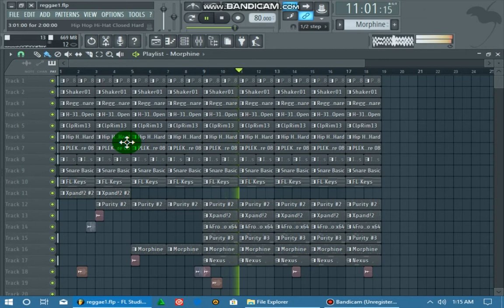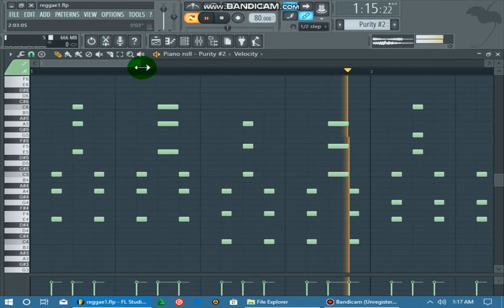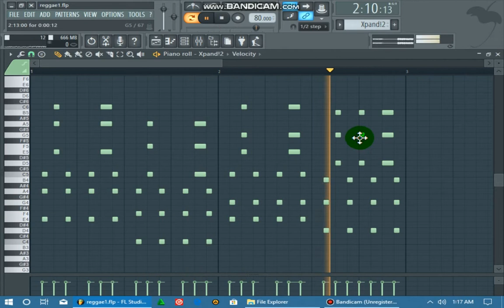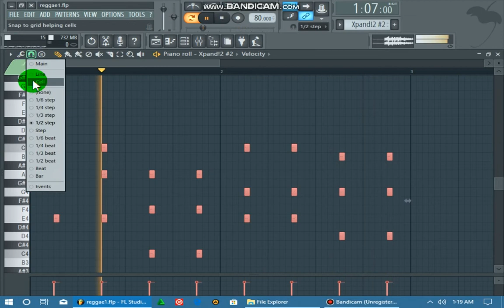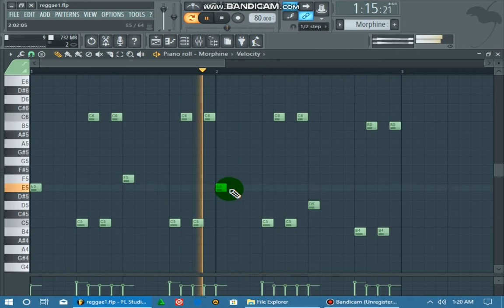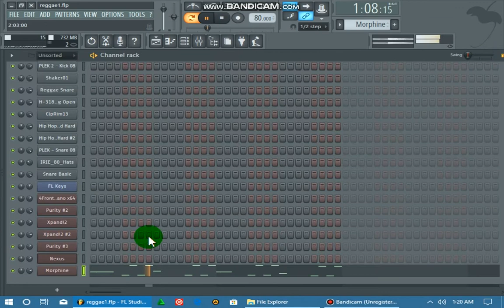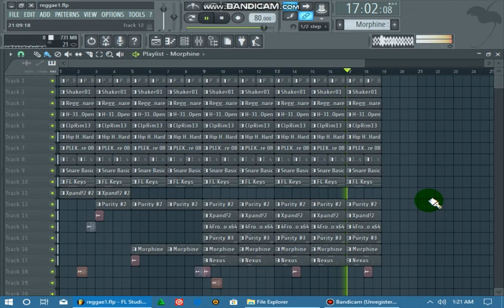HOW TO MAKE REGGAE BUBBLE BEAT IN FL STUDIO FREE FLP 2021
cubase 5
how to mix and mastering in cubase 5
how to copy & paste vocals
Cubase sound drivers
●🔊 How to setup recording in cubase 5. ●🔊 How to mix rap vocals. ●🔊 How to master rap vocals. ●🔊 Settings for cubase. ●🔊Steps to record vocals in cubase bundle
recording in cubase5
how to mix in cubase 5
settings of cubase 5
mixing in cubase
tutorial of cubase 5
how to mix rap vocals
how to mix dancehall vocals
how to mix afropop vocals
how to mix rnb vocals
mixing & mastering
quality Vocals 2019
my daw cubase 5
software mixing and mastering in cubase 5 2019 fl studio
cubase 5 pitch correct how to autotune the news
pitch correction
Cubase 5 vocal mixing hindi
afrobeatinstrumental2019 how to mix and mastering in cubase 5 how to copy & paste vocals Cubase sound drivers mhovharecords @ &@ (🔊 Mixing/Mastering Services ●🔊 Audio Engineer ●🔊 Mixing and Mastering ●🔊 Music Producer ●🔊 Beat Production ●🔊 How to record rap vocals. ●🔊 How to setup recording in cubase 5. ●🔊 How to mix rap vocals. ●🔊 How to master rap vocals. ●🔊 Settings for cubase. ●🔊Steps to record vocals in Cubans